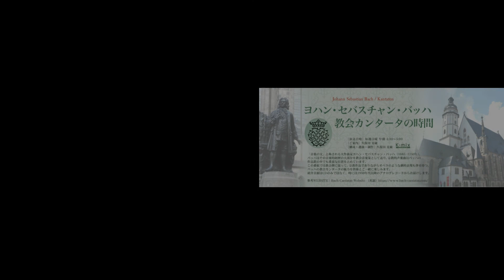【ターンテーブル動画】超弩級！A.メリシャー／ベルリン・フィル 『ブランデンブルク協奏曲 第4番』SP盤(78rpm)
アロイス・メリシャーがベルリン・フィルハーモニーを指揮した『ブランでルブルク協奏曲 第4番  ト長調  BWV1049』より第3楽章。所蔵盤は日本ポリドール社製。
残念ながら録音時期について特定できる資料見当たらず。しかし、この組み合わせで同じく第6番が1933年に録音されているという記録は残っているので、同時期のものか？
戦前のベルリン・フィルの『ブランデンブルク』といえば、W.フルトヴェングラーの第3番がよく知られているが、このメリシャーという指揮者は何者？

ということで調べてみたら、アロイス・メリシャーは1896年4月18日にオーストリア・ウィーンに生まれた作曲家、指揮者、アレンジャー、音楽評論家とマルチな音楽人だった模様。1976年4月9日, ドイツ ミュンヘンで亡くなっている。

当然、ナチス・ドイツ時代に活動をしていたわけで、そのあたりも調べてみたら、メリシャーはナチスのプロパガンダ映画も制作していた映画会社UFAと契約し、映画音楽を数多く作曲していた。しかし、その映画タイトルを見る限り、プロパガンダ映画の音楽は担当しておらず、文化芸術的作品に曲を提供していたようだ。
戦後、メリシャーはナチス時代の国策への積極的な関与を否定し、自分も犠牲者である、と主張していたという。
実際、フルトヴェングラーやクナッパーツブッシュのように嫌疑をかけられ、演奏活動休止を余儀なくされたこともなかったようで、1945年から1949年まで、ウィーン・フィルハーモニーとウィーン交響楽団の指揮者を務めていた。
逆を返せば、もしメリシャーがナチスと関わっていたとしても、フルヴェンやクナほど政治や社会に影響を及ぼすほどの大物ではなかった、ということではないだろうか？

さて、そんな予備知識も頭に入れながらこの演奏を聴いてみて率直に思うことは、メリシャーの指揮者としての評価云々ではなく、「やっぱり、戦前のベルリン・フィルって、凄かったんだんな・・・。」ということ。
以前観たベルリン・フィルのドキュメンタリー・フィルムで、指揮者ベルナルド・ハイティングが「とにかくマッチョなんだよ、このオーケストラは。」と言っていた。そこには若干の「呆れ」や「否定」のニュアンスも感じたが、だとしたら戦前のべリリン・フィルは「どんなだけー！」というところだろうか？

当然、2本のリコーダーはフルートに代えられ演奏されているわけだが、フルートになったところで消えることのない第4番の「軽やかさ」はここにはない。重戦車のような歩みだ。特に第3楽章にその特徴がよく出ている。よくもまぁ、チェロとコントラバスが作り出すこの重低音がSP盤に収まったものだと、感心するしかない。

The 3rd movement from "Brandenbrug Concerto No. 4 in G major BWV1049" in which Alois Melichar conducted the Berlin Philharmonic. The collection board is made by Japan Polydor.
Unfortunately, I couldn't find any material that could identify the recording time. However, there is still a record that No. 6 was recorded in 1933 in this combination, so is it the same period?
When it comes to the Berlin Philharmonic "Brandenburg" before World War II, W. Furthwangler's No. 3 is well known, but who is the conductor named Melichar?

So when I looked it up, Alois Melichar appeared to be a composer, conductor, arranger, music critic and multi-musician born on April 18, 1896 in Vienna, Austria. He died in Munich, Germany on April 9, 1976.

Naturally, he was active in the Nazi Germany, and when I checked around that, Melischar contracted with the movie company UFA, which also made Nazi propaganda movies, and wrote a lot of movie music. However, as far as the movie title is concerned, it seems that he was not in charge of the music of the propaganda movie, but provided songs for cultural and artistic works, especially music and works related to musicians.
After the war, Melischar denied active involvement in Nazi national policy and claimed to be a victim.
In fact, he seemed to have been suspicious of the likes of Furtwängler and Knappertsbusch, and was forced to stop playing.From 1945 to 1949, he was the conductor of the Vienna Philharmonic and the Vienna Symphony Orchestra. Was there.
On the contrary, wouldn't it mean that if Melichar was involved with the Nazis, he wasn't as big an influence on politics and society as Furtwängler and Knappertsbusch?

By the way, what I candidly think about listening to this performance while keeping such preliminary knowledge in mind is not the evaluation as a conductor of Melichar, but `` After all, the Berlin Philharmonic before the war was amazing ... . "
In a Berlin Philharmonic documentary film I saw before, conductor Bernard Heiting said, "It's just macho, this orchestra." I also felt some nuances of “blindness” and “denial”, but what if the prewar Berrilyn Philharmonic was “how much!”?

Of course, the two recorders are played instead of the flute, but there is no 4th "lightness" that does not disappear when becoming a flute. It's like a heavy tank. Especially, the feature is often shown in the third movement. Well, well, I'm really impressed that the heavy bass created by the cello and contrabass fits into the 78rpm.